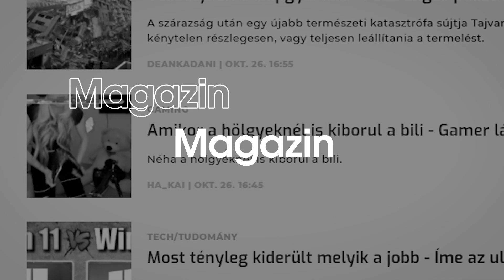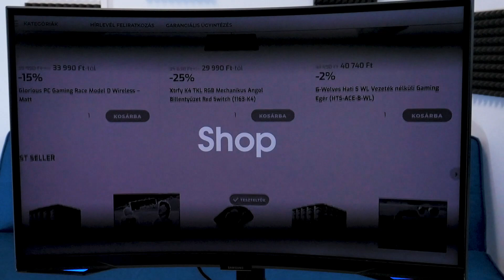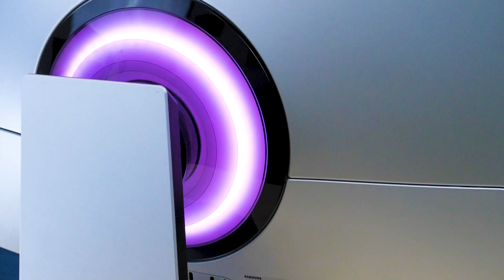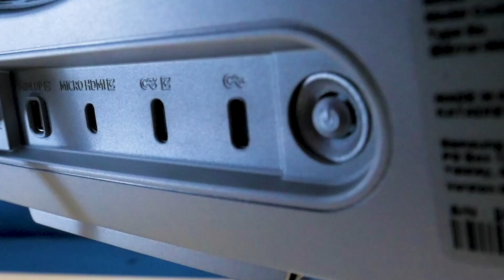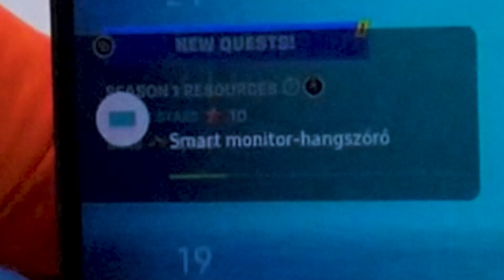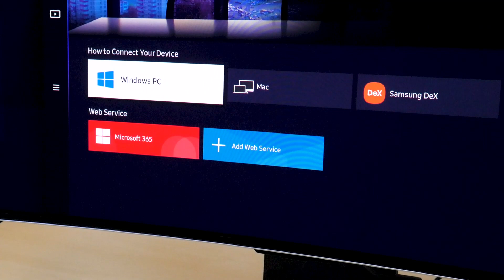Mit tud egy OKOSMONITOR? | Samsung Smart M8 & Odyssey G6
Na EZ most mitől okos?